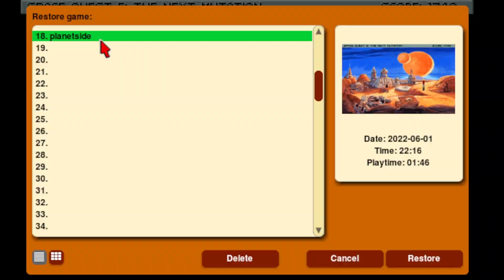Let's Play Space Quest V Episode 05 - Mutated Colony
Captain Wilco visits the colony on Klorox II and discovers why they aren't responding to hails--the colonists have all been mutated into pukoids!